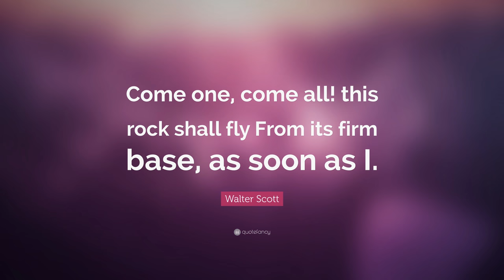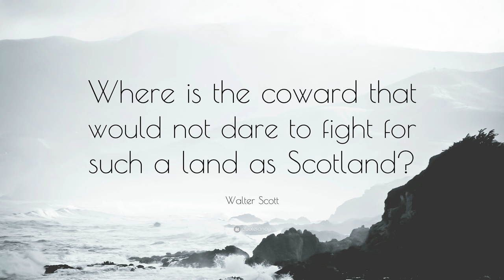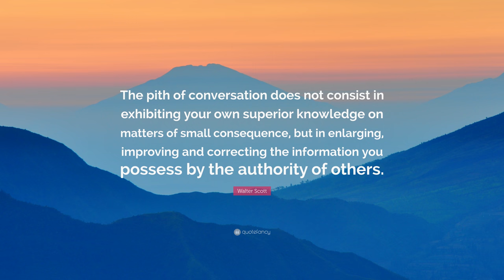TOP 20 Walter Scott Quotes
“The will to do, the soul to dare.”
— Walter Scott (00:00)

“Teach self-denial and make its practice pleasure, and you can create for the world a destiny more sublime that ever issued from the brain of the wildest dreamer.”
— Walter Scott (00:07)

“For success, attitude is equally as important as ability.”
— Walter Scott (00:14)

“Success or failure in business is caused more by the mental attitude even than by mental capacities.”
— Walter Scott (00:21)

“Sleep in peace, and wake in joy.”
— Walter Scott (00:28)

“Many miles away there’s a shadow on the door of a cottage on the Shore of a dark Scottish lake.”
— Walter Scott (00:35)

“Come one, come all! this rock shall fly From its firm base, as soon as I.”
— Walter Scott (00:42)

“Hope is brightest when it dawns from fears.”
— Walter Scott (00:49)

“Where is the coward that would not dare to fight for such a land as Scotland?”
— Walter Scott (00:56)

“Is death the last sleep? No, it is the last and final awakening.”
— Walter Scott (01:03)

“Fight on, brave knights! Man dies, but glory lives! Fight on; death is better than defeat! Fight on brave knights! for bright eyes behold your deeds!”
— Walter Scott (01:10)

“Like the dew on the mountain, like the foam on the river, like the bubble on the fountain, thou art gone, and for ever!”
— Walter Scott (01:17)

“O, what a tangled web we weave when first we practise to deceive!”
— Walter Scott (01:24)

“He is the best sailor who can steer within fewest points of the wind, and exact a motive power out of the greatest obstacles.”
— Walter Scott (01:31)

“Breathes there the man with soul so dead, Who never to himself hath said, This is my own, my native land.”
— Walter Scott (01:38)

“A sound head, an honest heart, and an humble spirit are the three best guides through time and to eternity.”
— Walter Scott (01:45)

“And love is loveliest when embalm’d in tears.”
— Walter Scott (01:52)

“The pith of conversation does not consist in exhibiting your own superior knowledge on matters of small consequence, but in enlarging, improving and correcting the information you possess by the authority of others.”
— Walter Scott (01:59)

“He that would soothe sorrow must not argue on the vanity of the most deceitful hopes.”
— Walter Scott (02:06)

“The summer dawn’s reflected hue To purple changed Lock Katrine blue, Mildly and soft the western breeze Just kiss’d the lake, just stirr’d the trees, And the pleased lake, like maiden coy, Trembled but dimpled not for joy.”
— Walter Scott (02:13)